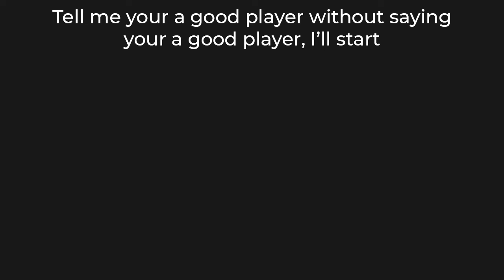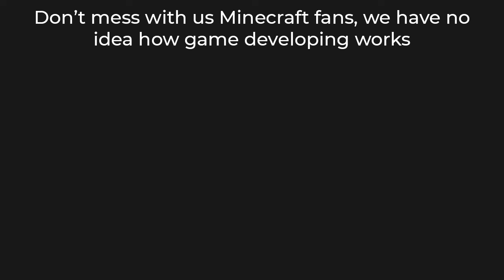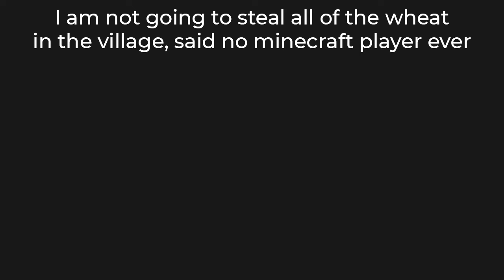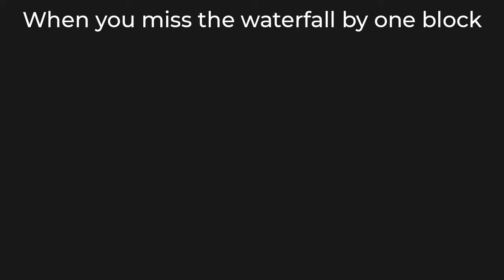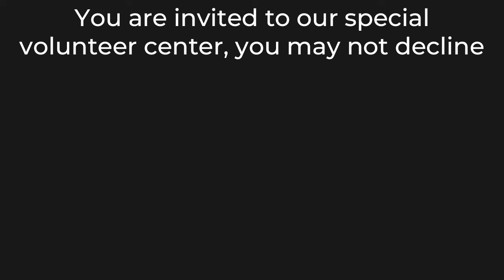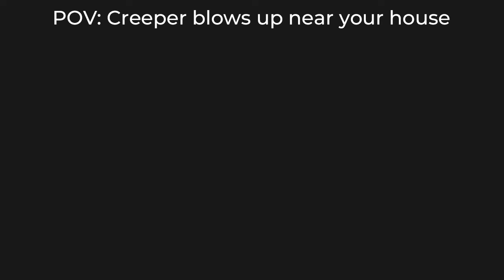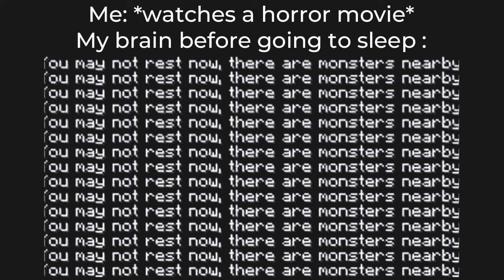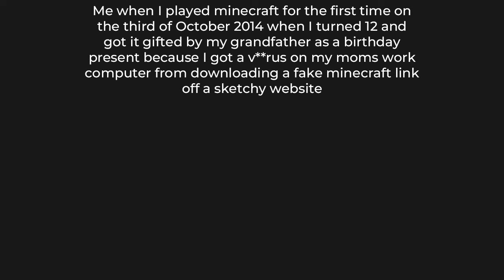MINECRAFT MEMES 149